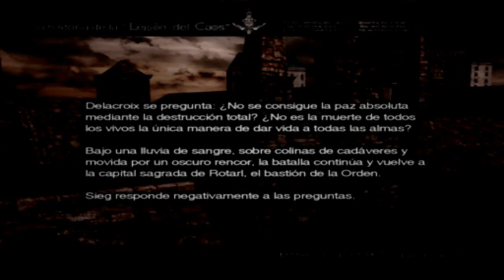La ciudad caída - Chaos Legion part 12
De la mano de Capcom con un parecido a Devil May Cry pero sin la misma popularidad.